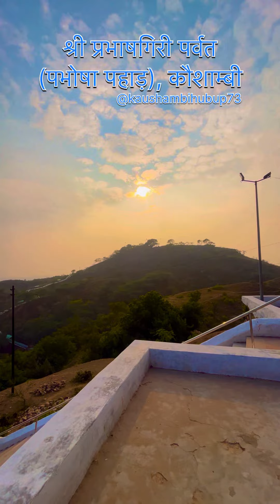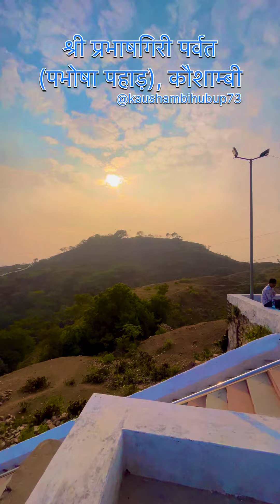14 January ko lagta hai pabhosa me mela